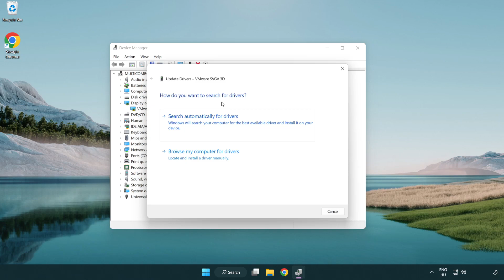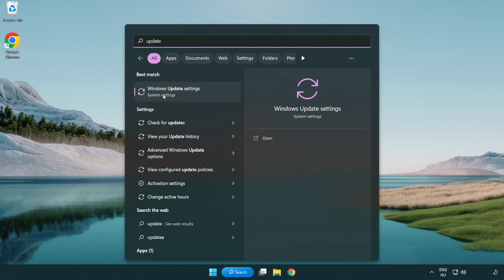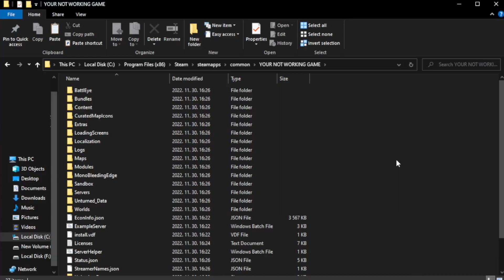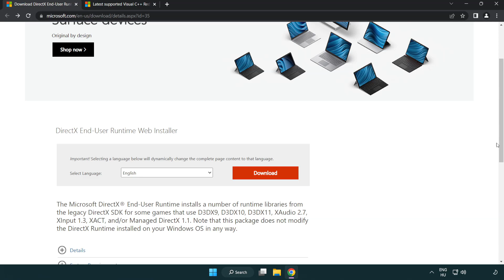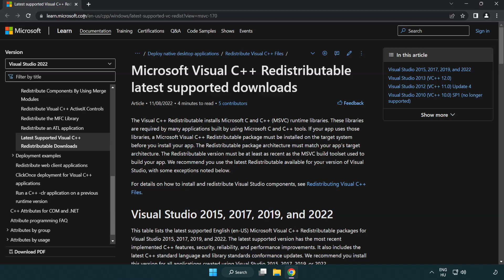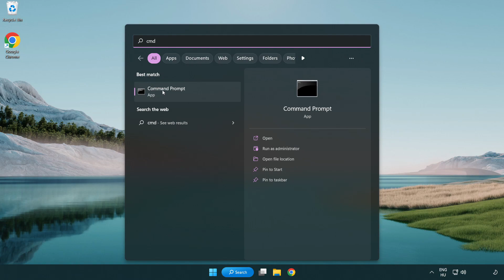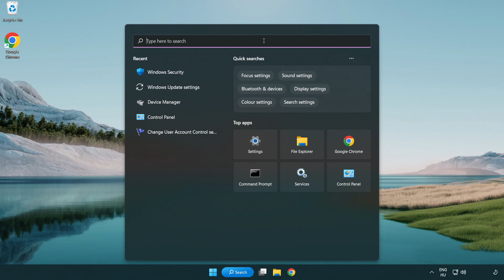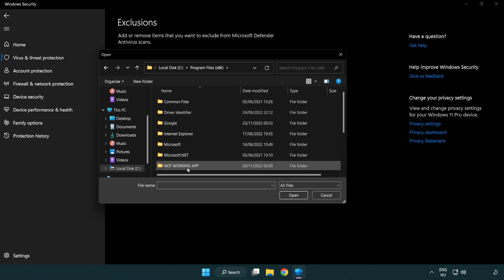FIX Insurgency: Sandstorm Crashing, Freezing, Not Launching, Stuck & Black Screen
I'm going to show How to FIX Insurgency: Sandstorm Crashing, Freezing, Not Launching, Stuck & Black Screen